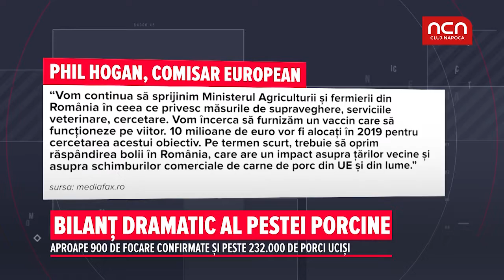Bilant dramatic al pestei porcine